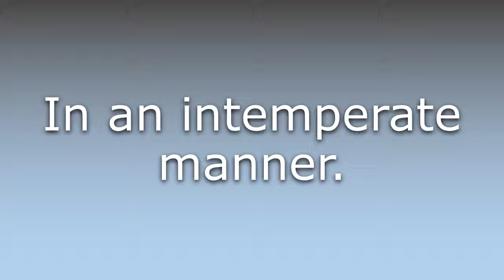What does Intemperately mean?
What does Intemperately mean in English? Learn the meaning of the word Intemperately! How to Pronounce Intemperately. Expand your vocabulary, learn words.